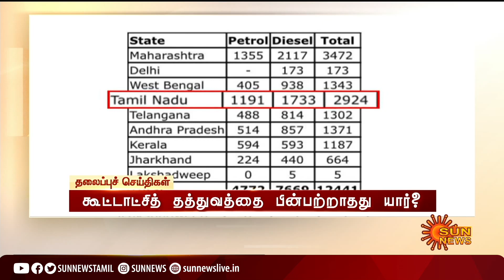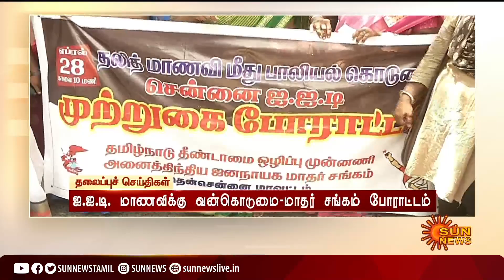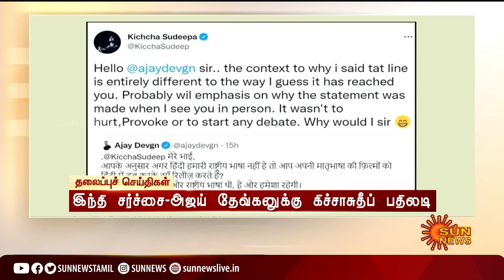மதியம் 1 மணி தலைப்புச் செய்திகள்! | HeadLines| 1PM | 28-04-2022 | Sun News